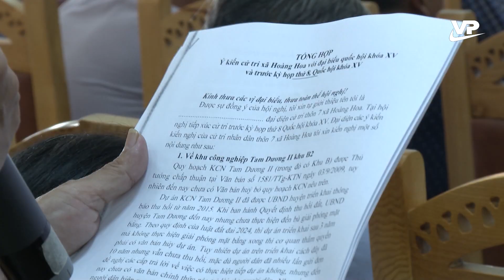Đại biểu Quốc hội tiếp xúc cử tri trên địa bàn huyện huyện Tam Dương